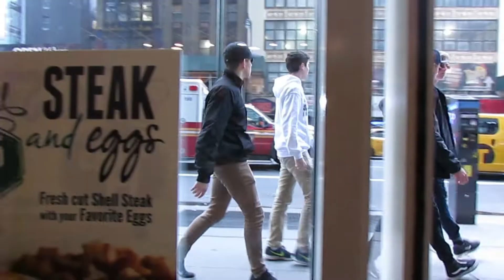NYC Trip (Vlog 4)